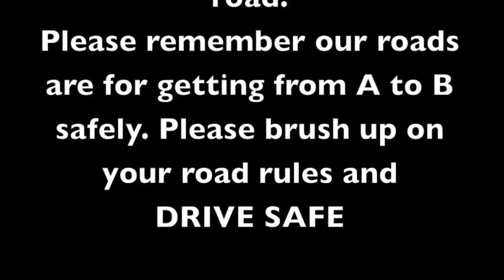4WD blocks the road yet again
Again a 4WD with a trailer blocks the road with no care for oncoming traffic.